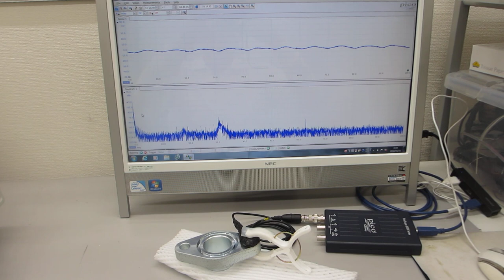５００Ｈｚから１００ＭＨｚの対象物を伝搬する表面弾性波の実験（超音波システム研究所）